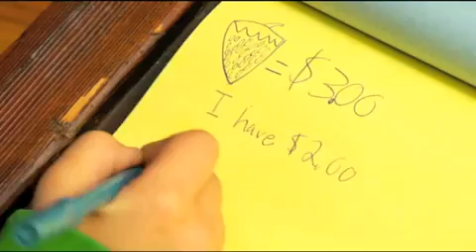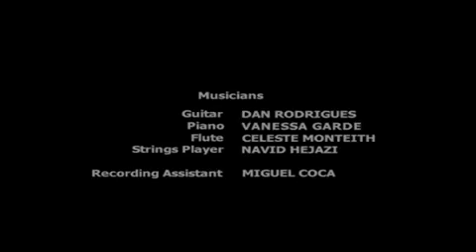Honorable Mention - Charles Kaplan - Kindness the Movie Video Contest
Strawberries
Contest Submission for Kindness the Movie
by Charles Kaplan